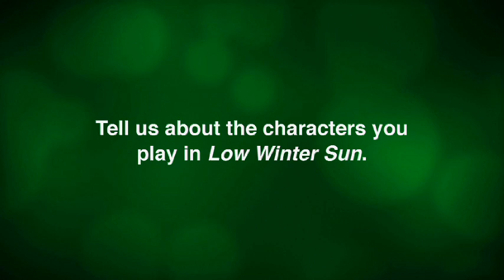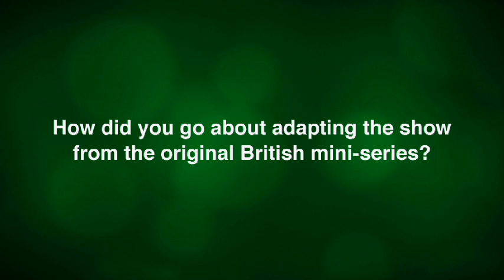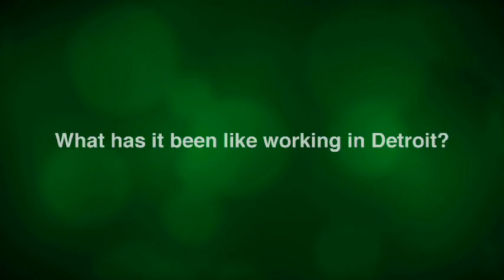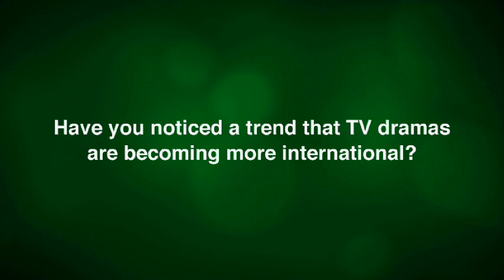Low Winter Sun's Mark Strong, Lennie James & Chris Mundy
AMC's upcoming original series Low Winter Sun reflects the increasingly international nature of the drama business in the U.S. today. Based on a 2006 U.K. mini-series of the same name, the show also features two British actors: Mark Strong, who starred in the original, and Lennie James, now familiar to American audiences thanks to his turn on The Walking Dead. It is being represented by Endemol Worldwide Distribution, and is set to roll out globally on FOX International Channels. At the helm of the series is noted American writer and executive producer Chris Mundy, whose credits include Cold Case, Criminal Minds and Hell on Wheels. Mundy, Strong and James recently met with World Screen to talk about AMC's hotly anticipated crime drama.